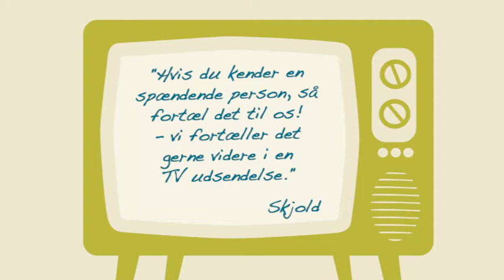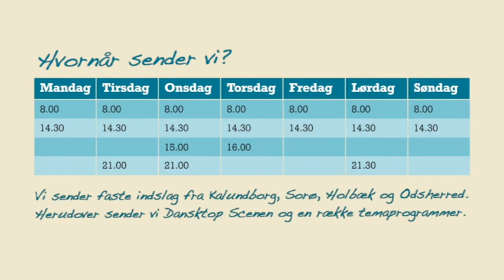1476 Danstop Scenen, Engelstrup